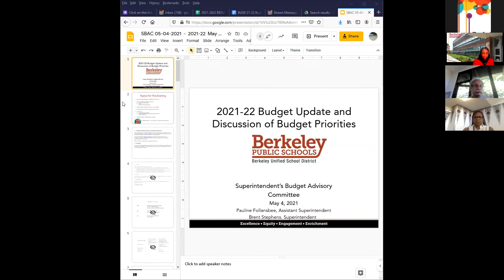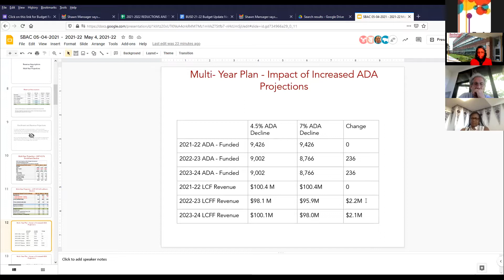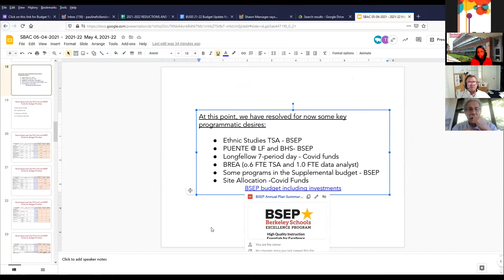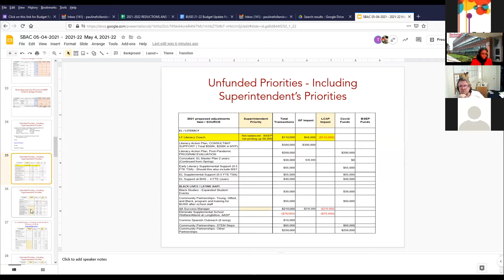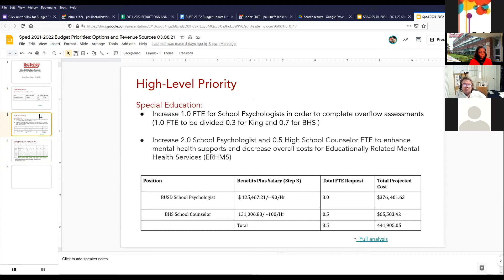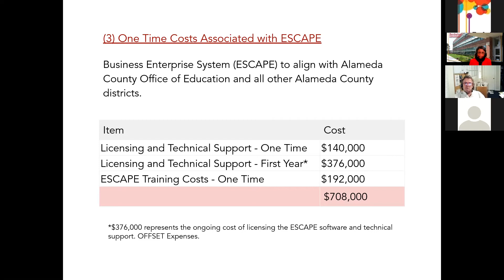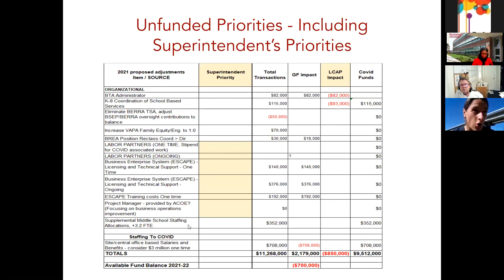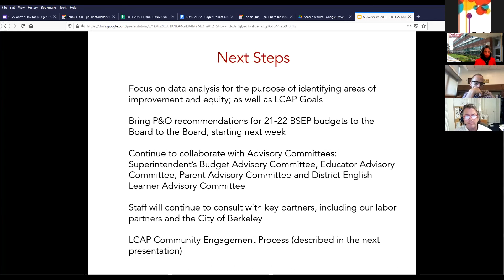Superintendent’s Budget Advisory Committee Meeting - May 4, 2021